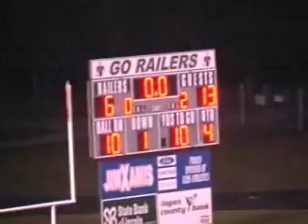Railer Football vs Taylorville 10-14-11 Overtime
Lincoln Railsplitters vs. Taylorville Tornadoes at Handlin Field, Lincoln Community High School. Bob Verderber and Ken Schweitzer with the play-by-play on WLCN 96.3 FM.